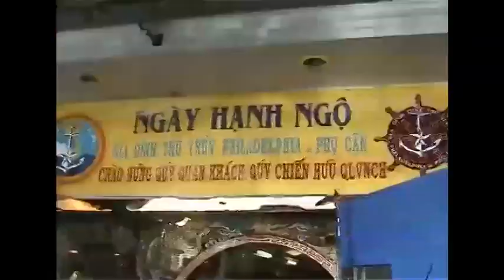Ngày Hạnh Ngộ Thủy Thủ QLVNCH: Gây Quỹ Giúp Thương Phế Binh VNCH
4/11/2012
Philadelphia, PA
Nguyễn Đình Toàn SBTN-PA